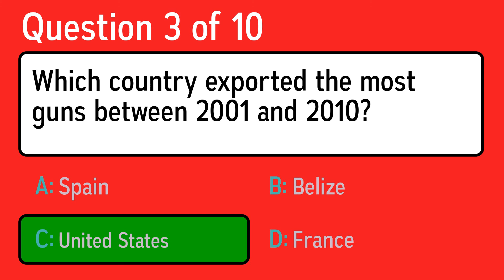General Knowledge Quiz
Question 1: In which UK county could you visit Sherwood Forest?
 Answer a: West Sussex
 Answer b: Forfarshire
 Answer c: Devon
 Answer d: Nottinghamshire

Question 2: Which book begins with the line "All children except one, grow up. " ?
 Answer a: Mary Poppins
 Answer b: The lion. the witch and the wardrobe
 Answer c: The Jungle Book
 Answer d: Peter Pan

Question 3: Which country exported the most guns between 2001 and 2010?
 Answer a: Spain
 Answer b: United States
 Answer c: Belize
 Answer d: France

Question 4: In what U.S. state are the cities of Norfolk, Chesapeake and Richmond located?
 Answer a: North Dakota
 Answer b: Kansas
 Answer c: Iowa
 Answer d: Virginia

Question 5: What is Edmond about to do before he gets imprisoned in "The Count of Monte Cristo"?
 Answer a: Get Married
 Answer b: Get Promoted
 Answer c: Dye His Hair
 Answer d: Get Into A Fight

Question 6: In the spring of 2013, the Human Rights Campaign got millions of Facebook users to change their profile picture to a red and pink equal sign, as the Supreme Court considered a case on what issue?
 Answer a: Gun control
 Answer b: Abortion
 Answer c: Gay marriage
 Answer d: Marijuana decriminalization

Question 7: When did John D. Rockefeller become the first billionaire?
 Answer a: 1804
 Answer b: 1991
 Answer c: 1789
 Answer d: 1909

Question 8: Which US city was previously called New Amsterdam and New Orange?
 Answer a: New York
 Answer b: Miami
 Answer c: Chicago
 Answer d: Los Angeles

Question 9: What year did the Berlin Wall come down?
 Answer a: 1989
 Answer b: 1966
 Answer c: 1945
 Answer d: 2000

Question 10: Which band earned a Best Rock Album Grammy nomination for 2013's "Mechanical Bull"?
 Answer a: Kings of Leon
 Answer b: Kings of Castile
 Answer c: Kings of Aragon
 Answer d: Kings of Catalonia